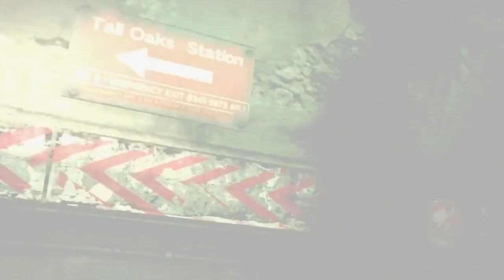Resident Evil 6 : Trailer | Let's Play Coop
Bientôt, nos deux marseillais Xef & Siphano seront plongés au cœur d'une invasion de zombies dans ce tout dernier opus de la saga Resident Evil !

Ce trailer, concocté par mes soins, vous a plu ? N'hésitez pas à commenter la vidéo et à laisser un j'aime si vous êtes enthousiaste à l'idée de voir cette nouvelle série !

Rendez-vous vendredi pour le premier épisode !